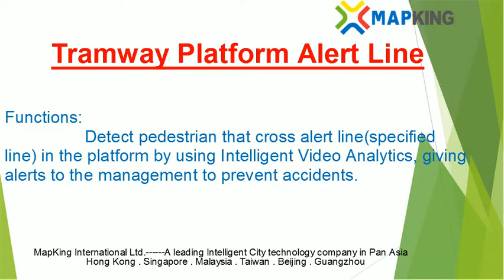Tramway alert line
Using Intelligent Video Analytics, detect pedestrian that cross the alert line and giving alert to the management to prevent accidents.